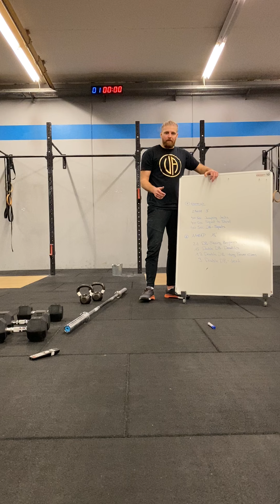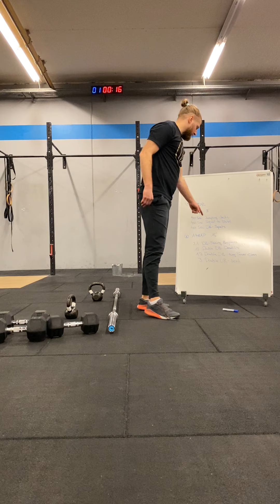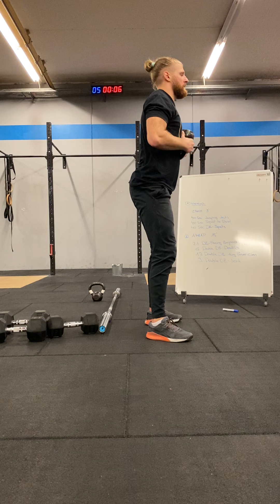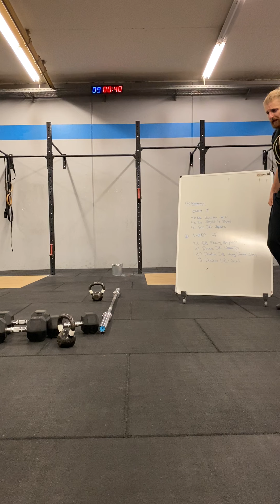CrossFit Gleis 10 - Video on demand - 11.01.2021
Workout for people who want or must train at home.

Make sure you get your gear such as a Dumbbell, Barbell or Kettlebell.